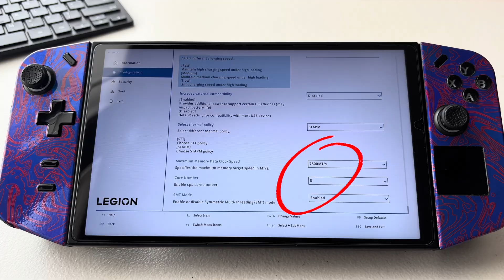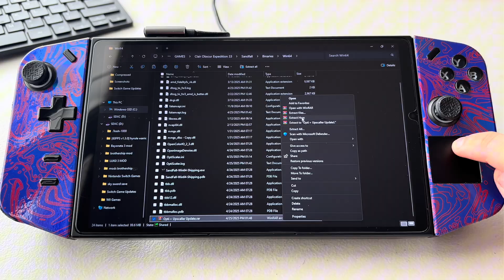Expedition 33❗️100+ FPS Performance Mod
Clair Obscur: Expedition 33 | Best Settings for Lenovo Legion Go + Performance Mod Guide

❗️Set Vram 8gb or 6gb
❗️4 cores SMT enabled
⚠️8 cores SMT enabled if (Vram set 4gb)
❗️Clockspeed set to 6400 MT/s
⚠️Clockspeed set to 7500 MT/s if (Vram set 6gb)

✅1280x800p
✅Medium Texture
✅Medium Shadow
✅FSR 3.1.3 (Balance)
✅Borderless Window
✅VSync off

Tdp 20 or 25 for better Fps

In this video, I show you the best settings to play Clair Obscur: Expedition 33 on the Lenovo Legion Go for a smooth, immersive experience. We dive into optimized in-game graphics settings and also apply a performance mod that helps boost frame rates while maintaining visual quality. Whether you’re playing docked or on the go, this guide ensures you’re getting the best out of your handheld!